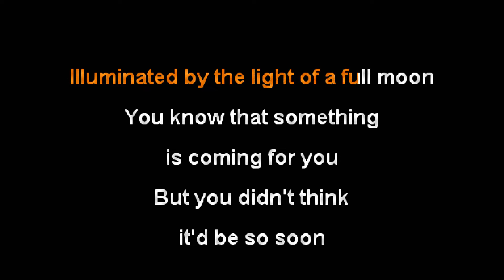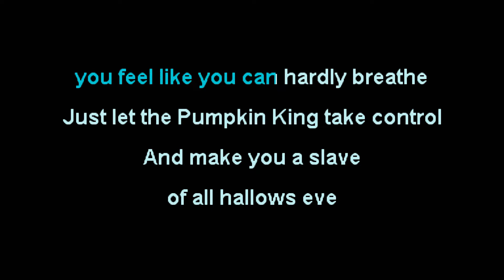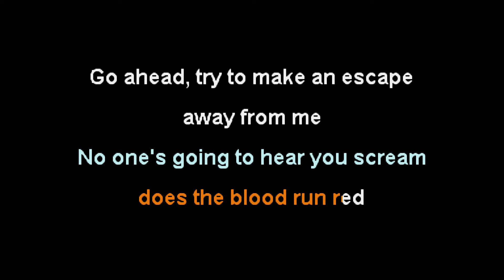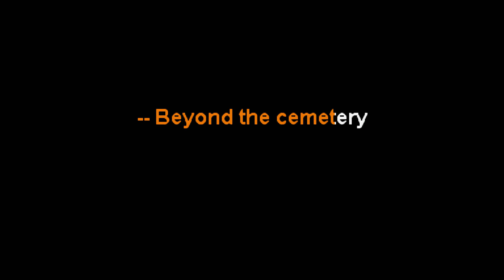Dark Divine - Halloweentown [Karaoke Instrumental]